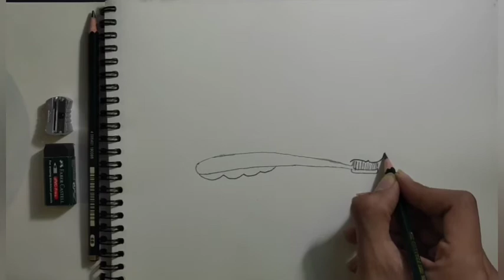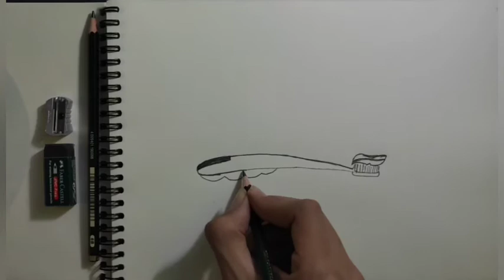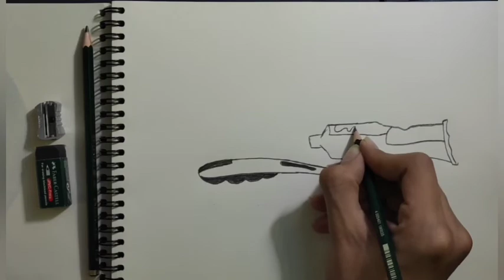طريقة رسم فرشاة ومعجون الأسنان || 3d draw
رسم فرشاة ومعجون الأسنان 3d
فى هذا الفيديو اقدم لكم طريقه سهلة لرسم فرشاة ومعجون اسنان 3d بادوات بسيطة وارجو ان ينال اعجابكم.
AZ DRAWING